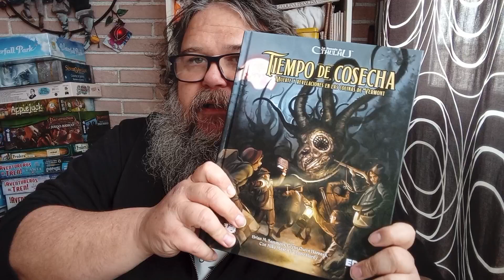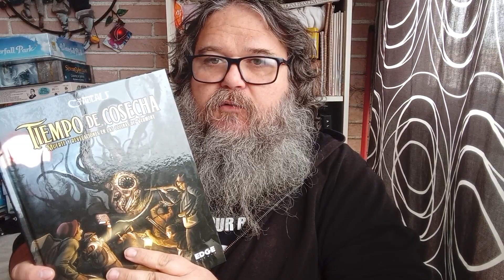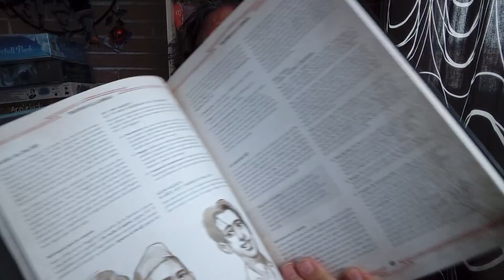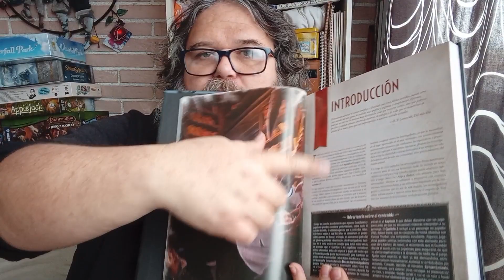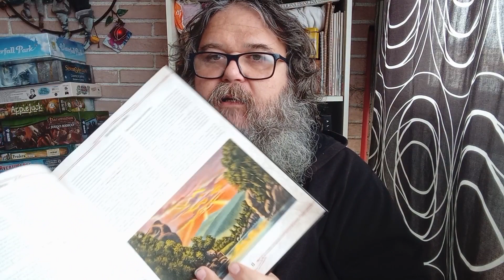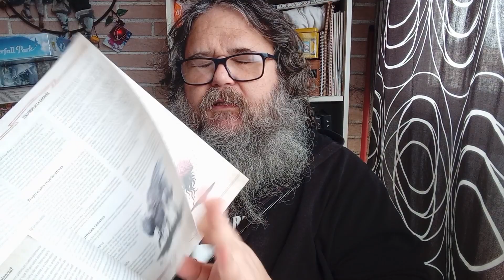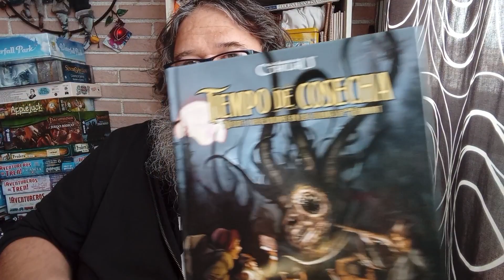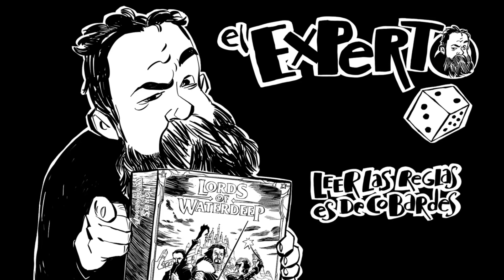Tiempo de cosecha ¡La universidad Miskatonic te necesita!